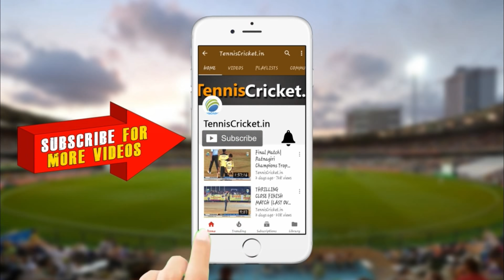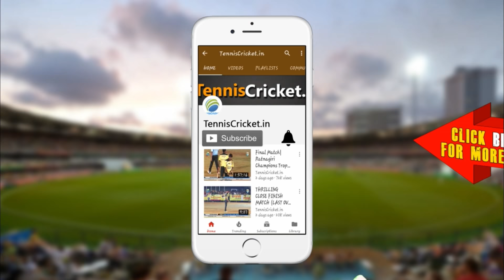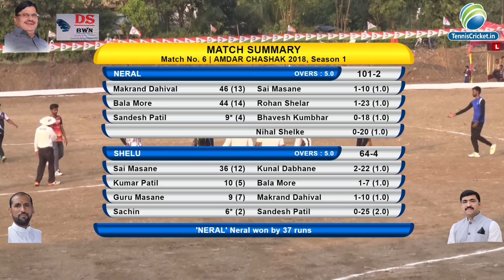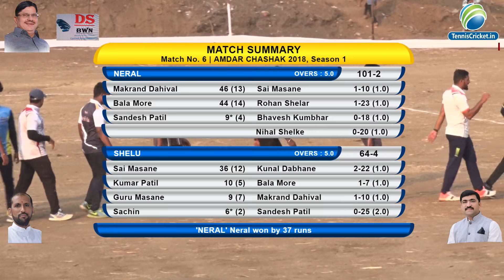MI MARATHI V SHELU MATCH || KHANDAPE | KARJAT DAY -1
AMDAR CHASHAK 2018 || KHANDAPE | KARJAT
LIVE ON TENNSICRICKET.IN

LIVE ON YOU TUBE & FACEBOOK